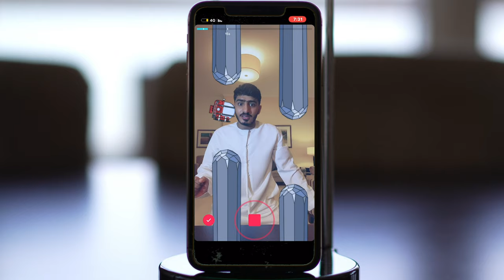TIK TOK - francisco Sierra Photography